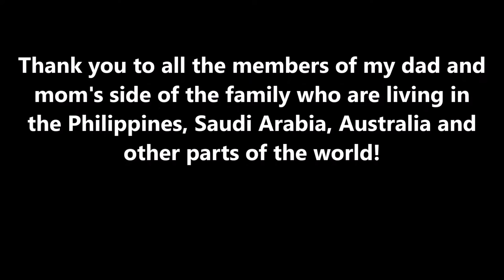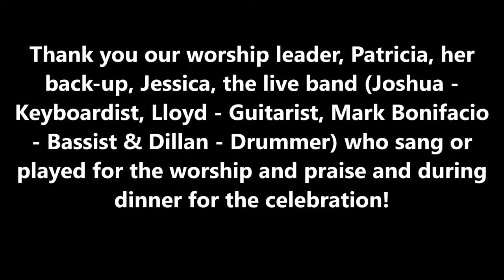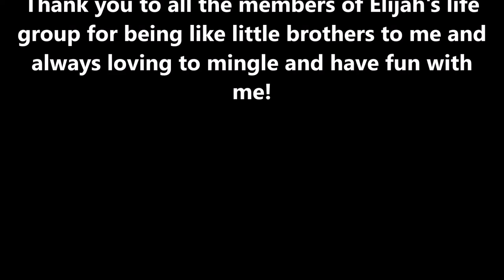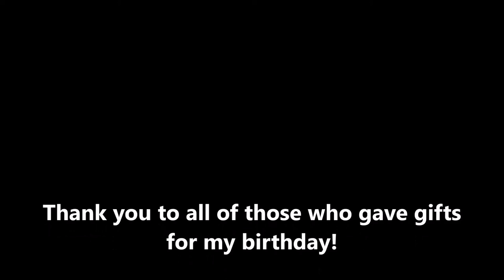My 21st Birthday Celebration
This video was recorded on February 20, 2016 during my 21st birthday celebration at Julian of Norwich Anglican Church.